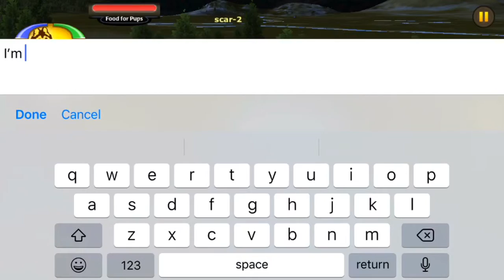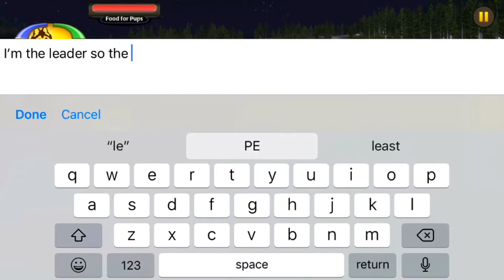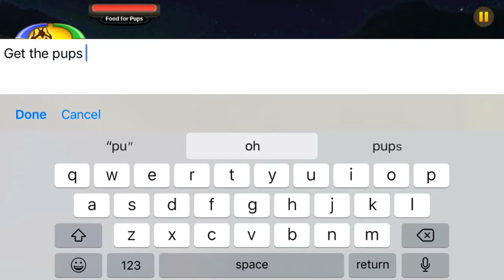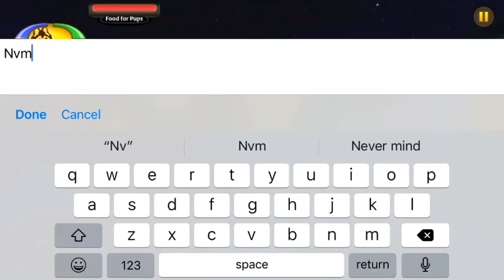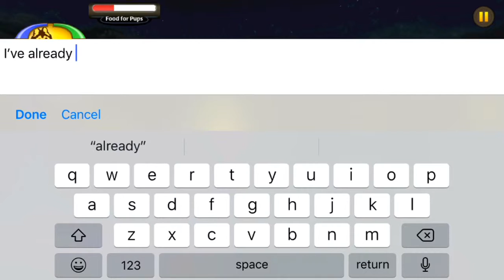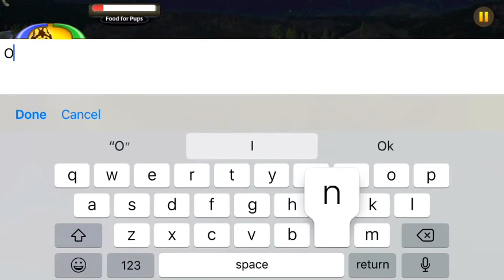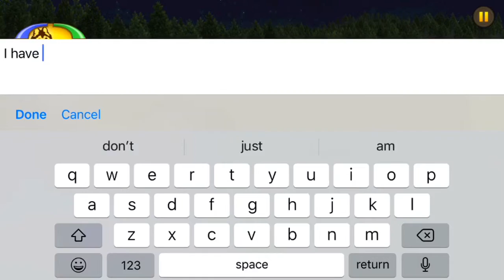Time lapse WolfQuest final journey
I’m sad that the bunny bush idea didn’t work :,(
now I’m forever depressed